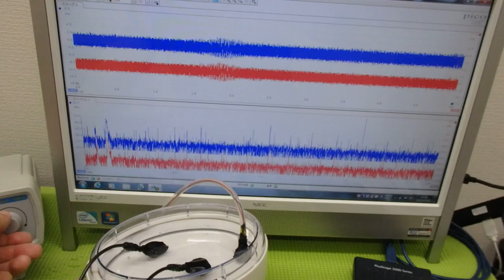メガヘルツの超音波発振制御プローブ ultrasonic-labo